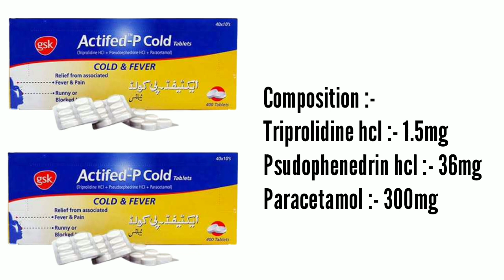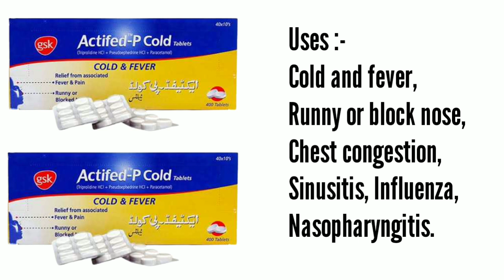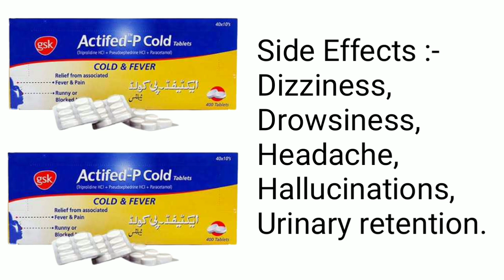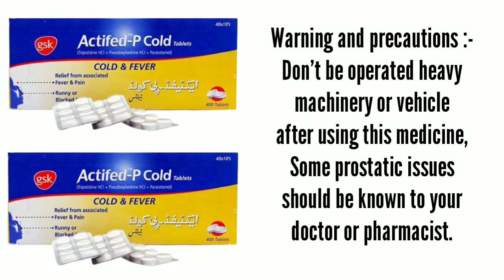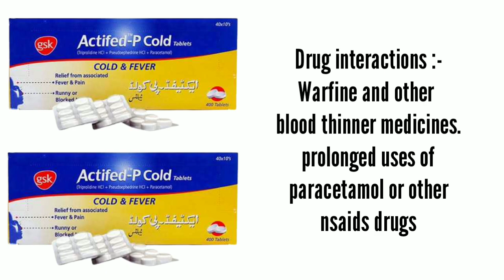Actifid P Cold Tablet Uses in Urdu || Actifid P Cold Tablet Uses, Benefits and Side Effects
This combination medication is used to temporarily relieve symptoms caused by the common cold, flu, allergies, or other breathing illnesses (such as sinusitis, bronchitis). Antihistamines help relieve watery eyes, itchy eyes/nose/throat, runny nose, and sneezing.
What is Actifed P Cold used for?
Is Actifed good for runny nose?
Does Actifed make you sleep?
When should I take Actifed?
Is Actifed P safe?
Does Actifed work for cough?